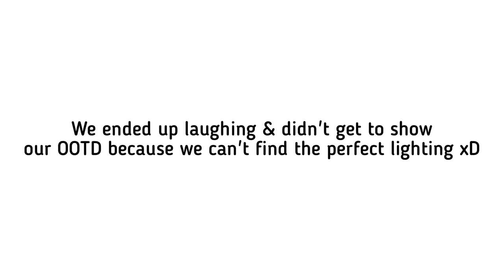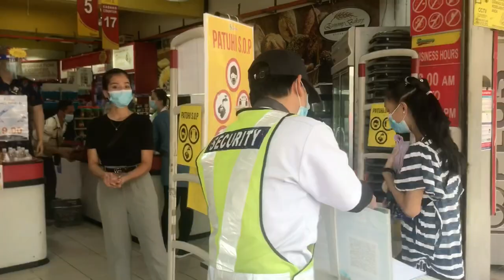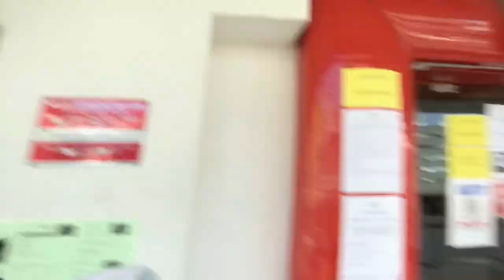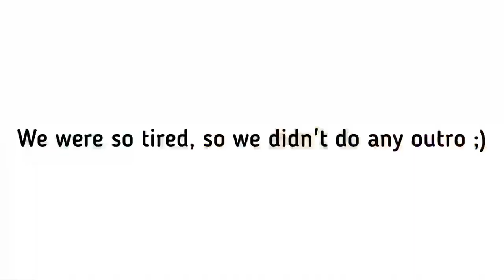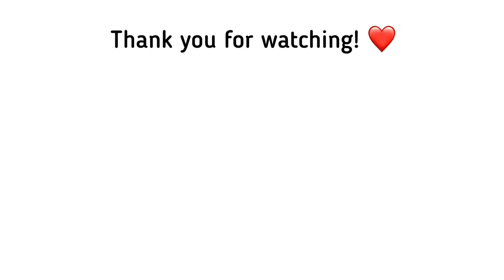MINI SHOPPING + LUNCH DATE + VISITING THE RABBITS (During Malaysia's MCO) 2020! | Vivian & Velvet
Malaysia is still having the Movement Control Order (MCO) & the Malaysians have to obey the government's strict rules. We went to Keningau Town on 30th June 2020 for a mini shopping & we had some important stuffs to do. We also had lunch at Food Terrace in Bataras & visited the pet rabbits at our dad's friend's house.  We do all that as long as we are keeping safe. Yes, we also did not forget to obey the rules set by the government because it is very important for us cooperate to stop the spread of this COVID-19. It's already August 2020 & no one of us has gotten sick or has been in danger of being sick. Vivian, Velvet & our dad have done social distancing to strangers. We just want to show you guys how we spend our day of life during this MCO in Malaysia slash behind the scene of our life. We pray to everyone in this world to stay strong during this pandemic & always remember that God is always there for us ❤️ God bless you all! 😇

Musician: Philip E Morris
Musician: @iksonmusic

Vivian & Velvet are Sabahan sisters who love filming & editing fun & random YouTube videos such as challenges, pranks, productivity, fashion, family, sisters, teen life & more!